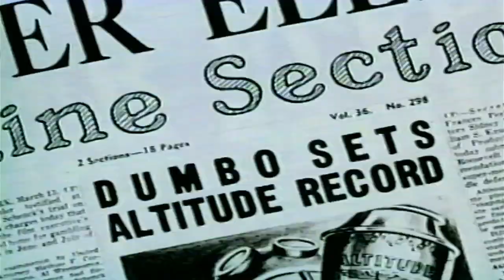Closing To Dumbo 1989 VHS